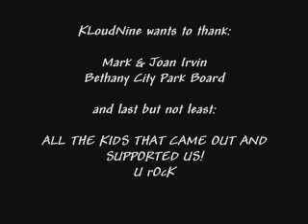KloudNine "Mr. Biz" 2004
Bethany Mo